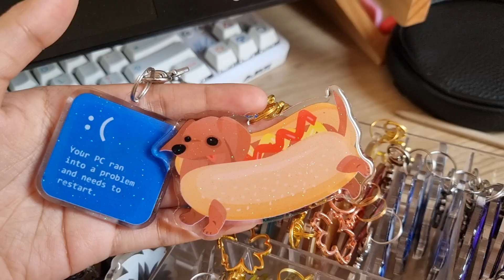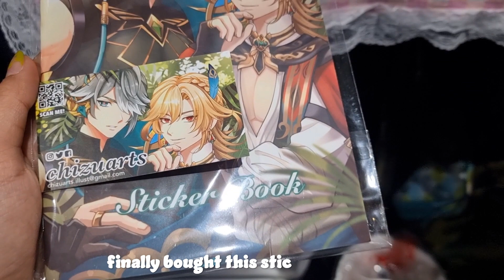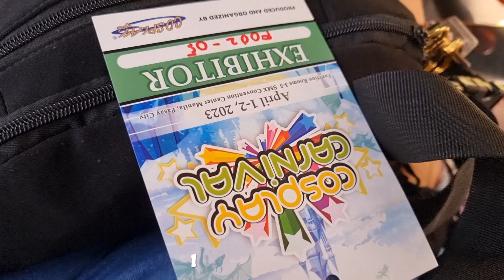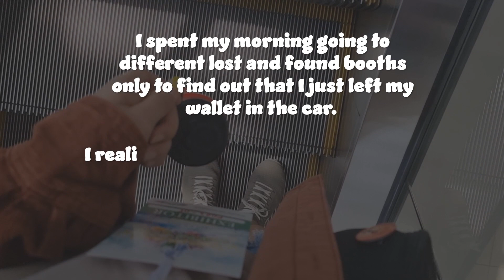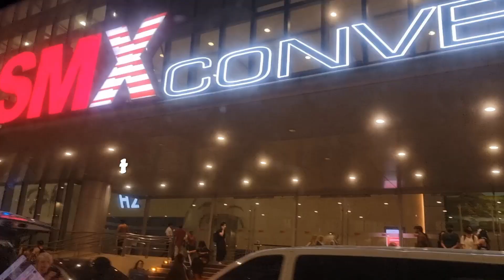✿ artist alley vlog 06 | cosplay carnival 2023 | guen's comics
hi everyone (´◡`)
here's, yet again, another late upload of a convention vlog! this was my very first time tabling at a cosplay ph event! it was held on april 1-2 at smx convention center

･*:.｡. .｡.:*･゜ﾟ･*☆
00:00-1:04 preparations + packing
1:05-1:30 day 1 otw
1:31-2:00 day 1 ingress
2:01-3:03 day 1 clips
3:04-3:32 day 1 egress
3:33-3:45 day 2 otw
3:46- 4:47 day 2 clips
4:48 day 2 egress + thank you!